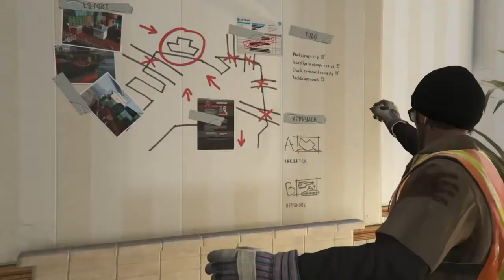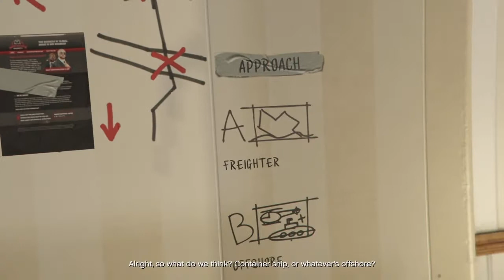Gta 5 story mode pt 20 (Commentry)